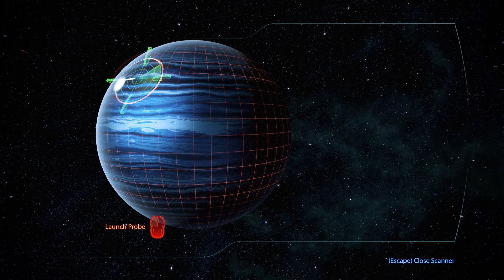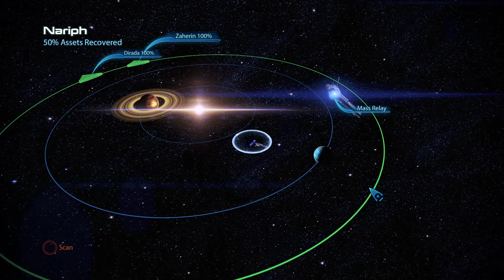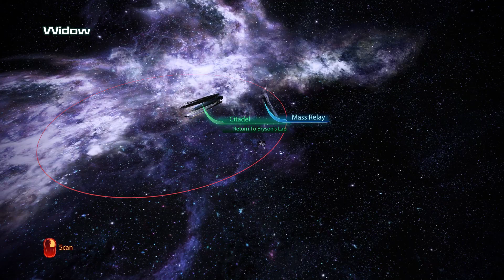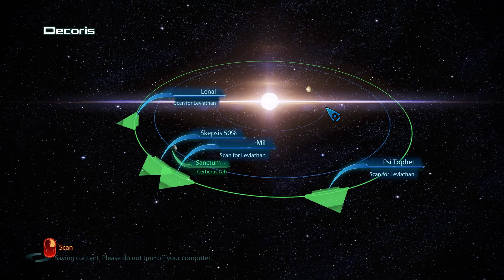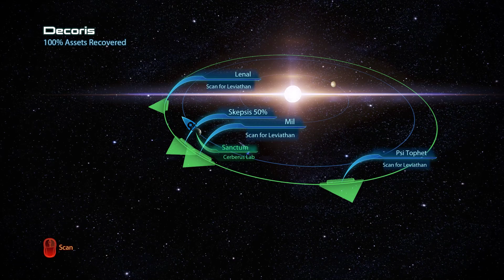Mass Effect 3: Legendary Edition (2K/60 FPS) Walkthrough - No Commentary - PART 9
Mass Effect 3 is an action role-playing video game developed by BioWare and published by Electronic Arts. The third major entry in the Mass Effect series and the final installment of the original trilogy, it was released in March 2012 for Microsoft Windows, Xbox 360, and PlayStation 3. A Wii U version of the game, entitled Mass Effect 3: Special Edition, was later released in November 2012. The game is set within the Milky Way galaxy in 2186, where galactic civilization is invaded by a highly advanced machine race of synthetic-organic starships known as Reapers. It concludes the story of Commander Shepard, an elite human soldier who is tasked with forging alliances between species for the war.

Similar to Mass Effect 2, the player can import a completed saved game into Mass Effect 3 that influences the plot by taking previous decisions into account. In general, Mass Effect 3 revolves around increasing military strength by completing missions and gathering resources. As BioWare designed the game to be accessible to both old and new players, many of the series' traditional gameplay elements remain, such as cover-based third-person shooting, but new aspects are introduced as well, such as a multiplayer component. The game's score was written by a variety of composers, who aimed for a balance between the orchestral sound of Mass Effect 2 and the synthesizer-driven sound of the first Mass Effect. Mass Effect 3 also supports a variety of downloadable content packs, ranging from minor in-game items to more significant plot-related missions. Notable packs include From Ashes, Leviathan, Omega, and Citadel.

Mass Effect 3 received critical acclaim for its art direction, characters, emotional depth, improved combat, soundtrack, and voice acting. However, its ending was poorly received by fans, who felt that it did not meet expectations. In response to the controversy, BioWare released the Extended Cut pack, which expands upon the original ending. The game received several year-end awards, including Best RPG at the Spike Video Game Awards and Game of the Year from Game Informer. A standalone sequel, Mass Effect: Andromeda, was released in March 2017. In May 2021, Mass Effect 3 was remastered as part of the Mass Effect Legendary Edition.